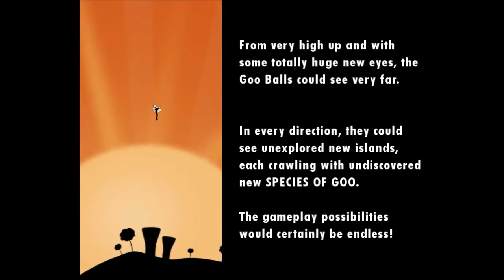[World of Goo] #2 - я кончил первую главу!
Пожалуйста!